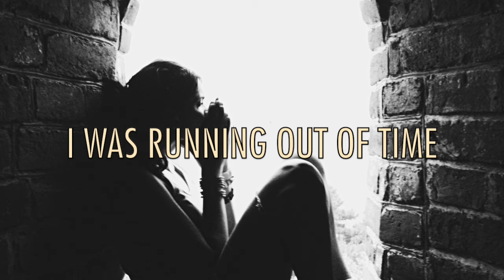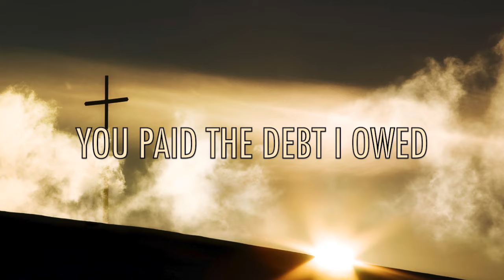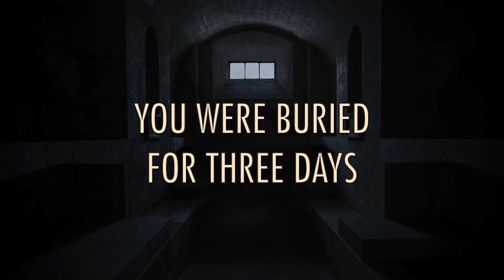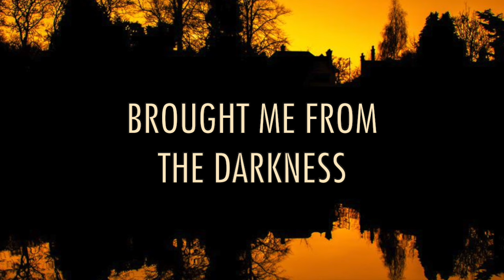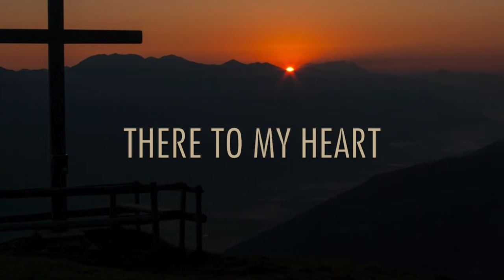Thank You Jesus For The Blood - Charity Gayle - Lyric Video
Lyric video for the song "Thank You Jesus For The Blood" by Charity Gayle. Written by Charity Gayle, Ryan Kennedy, Steven Musso, David Gentiles, Bryan McCleery | Produced by Kyle Lee | Directed by Chase Condon.